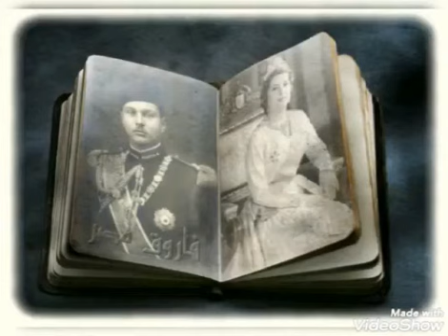حب عند الجواهرجي زواج الملك فاروق من الملكة ناريمان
زواج الملك فاروق والملكة ناريمان